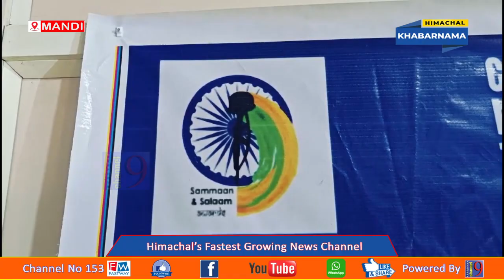15 नवंबर से शुरू होगी हिमाचल की सबसे बड़ी क्रिकेट लीग..विजेता को मिलेंगे 21 लाख नकद ईनाम